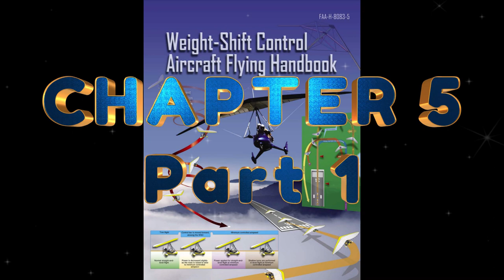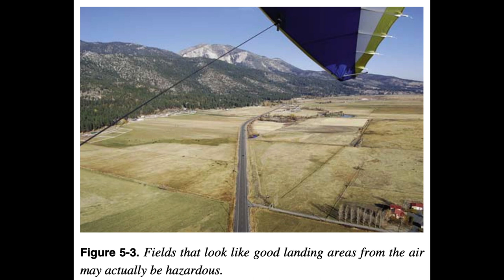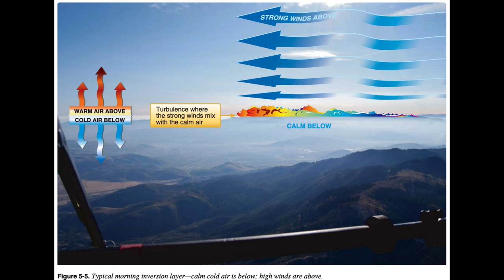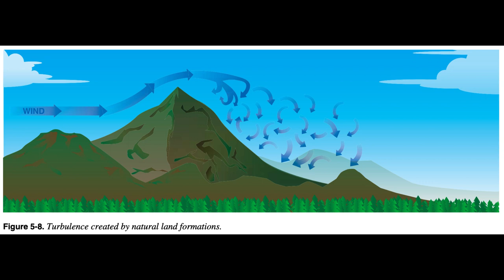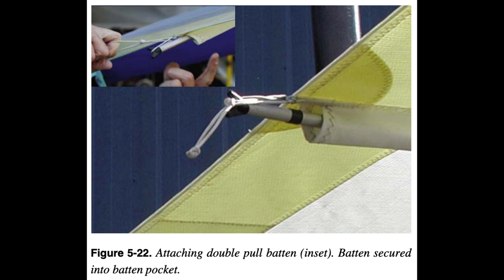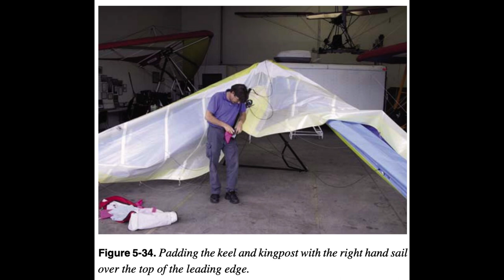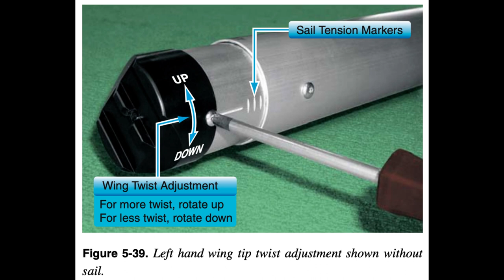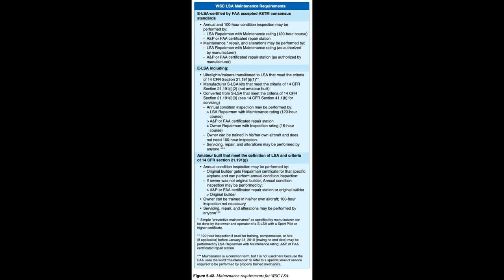(CH.5 Part 1) Weight-Shift Control Aircraft Flying Handbook FAA-H-8083-5 Audiobook For Easy Learning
Download Weight-Shift Control Aircraft Flying Handbook FAA-H-8083-5 (Current 2008 Edition) to study or just read along:
If you feel that our channel has added value to your life, you can donate to the channel here if you like to help the channel grow by supporting us by visiting:

Preflight and Ground Operations .5-1
Introduction .5-1
Where To Fly .5-2
Prefl ight Actions .5-3
Weather .5-3
Regional Weather .5-3
Local Conditions .5-4
Weight and Loading .5-7
Transporting .5-7
Setting Up the WSC Aircraft .5-8
Taking Down the WSC Aircraft .5-12
Wing Tuning .5-14
Tuning the Wing To Fly Straight .5-14
Prefl ight Inspection .5-15
Certifi cates and Documents .5-15
Routine Prefl ight Inspection .5-16